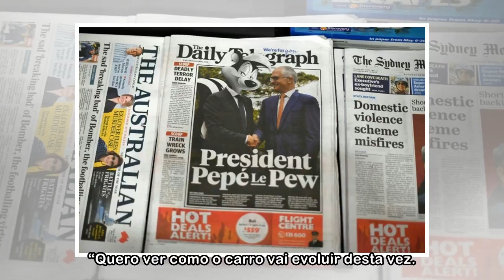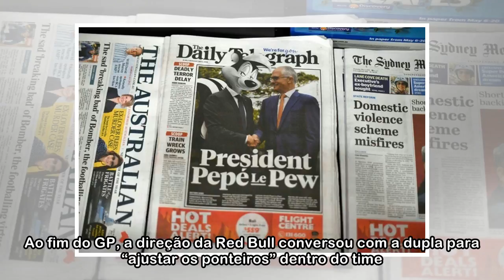Após briga interna, dupla da Red Bull foca em novos componentes em Barcelona - ISTOÉ Independente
Esportes Estadão Conteúdo 07/05/18 - 20h59 Às vésperas do reencontro da dupla da Red Bull nas pistas, o holandês Max Verstappen e o australiano Daniel Ricciardo ignoraram nesta segunda-feira a batida ...